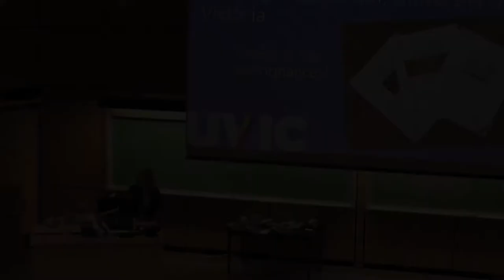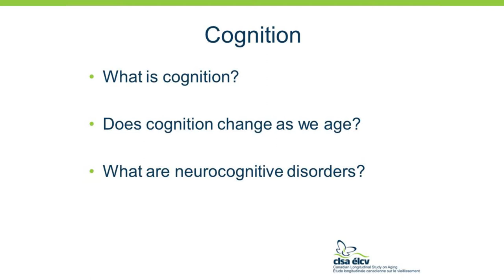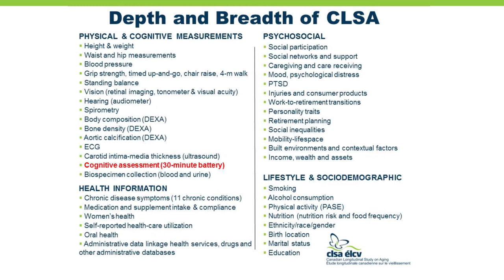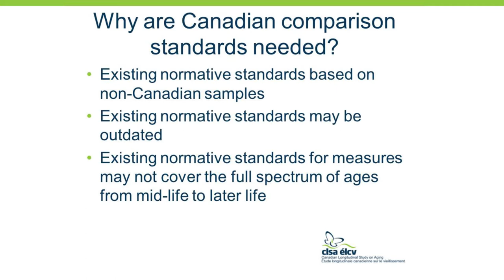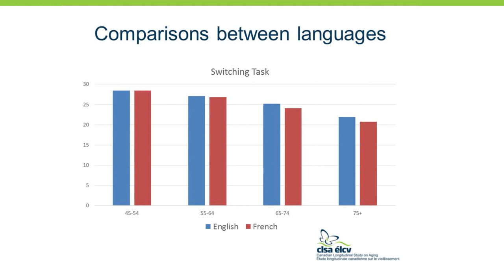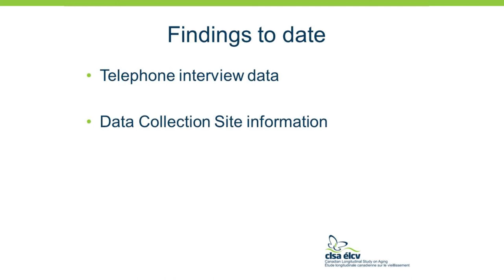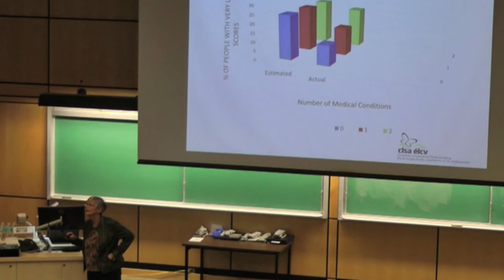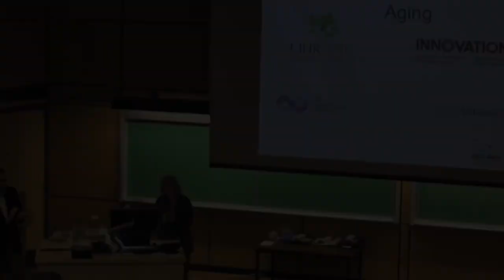Cognition in the CLSA - University of Victoria Public Event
Change in cognitive functioning is characteristic of normal aging and is evident in mid-life. However, changes in cognition also may be associated with medical conditions such as Alzheimer Disease. The Canadian Longitudinal Study on Aging (CLSA) is collecting detailed information about the performance of people aged 45-85 years on measures of cognitive functioning for Canadians. Our research team, funded by the Alzheimer Society of Canada and the Pacific Alzheimer Research Foundation, is seeking to understand the health and lifestyle factors that affect cognitive functions with the intention of creating standards for typical performances of English-and-French speaking Canadians that can be used to identify changes in cognition greater than expected.